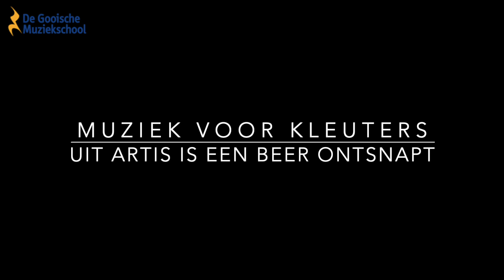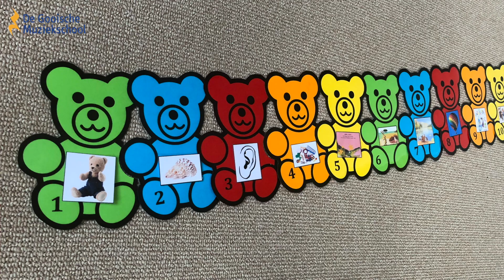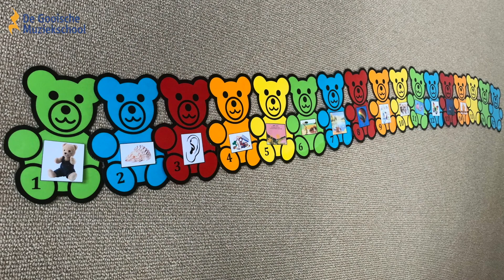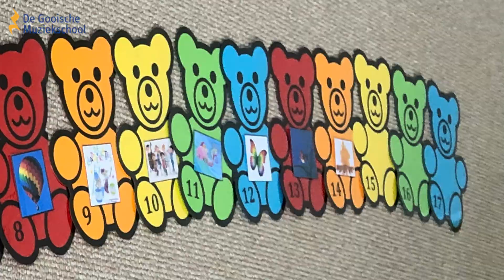Muziek voor Kleuters - Uit artis is een beer ontsnapt - introles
Een uitgebreide introductie les van Muziek voor kleuters
uit de serie - UIT ARTIS IS EEN BEER ONTSNAPT
Een cursus van De Gooische Muziekschool

Beer is zijn naam en deze vriendelijke en ondeugende beer is ontsnapt uit Artis. Beer wil graag weten waar de muziek vandaan komt en besluit de wijde wereld in te trekken op zoek naar muziek.  Gelukkig zijn er op zijn ontdekkingsreis overal andere dieren te vinden die hem daarbij kunnen helpen …!

Ga jij mee deze reis?

De cursus heeft als leidraad het ontdekken van muziekinstrumenten en klanken. Aan de hand van verhaaltjes gaan de kleuters op reis en maken allerlei spannende avonturen mee. Elke les maken ze kennis met instrumenten en klanken.

Deze cursus is voor kinderen uit groepen 1 en 2 van de basisschool en start bij minimaal 6 leerlingen. Maximaal aantal leerlingen is 12. De cursus duurt 17 weken